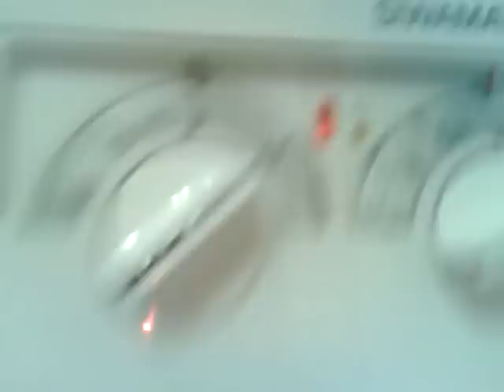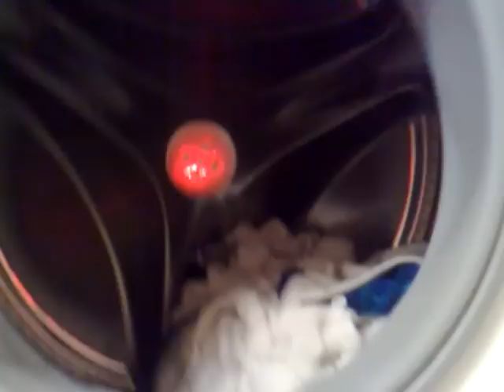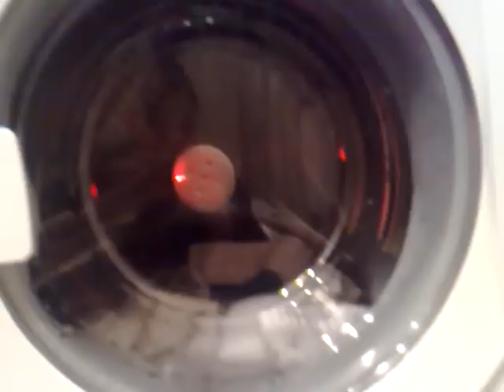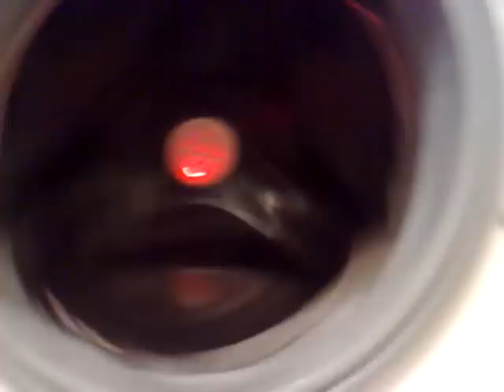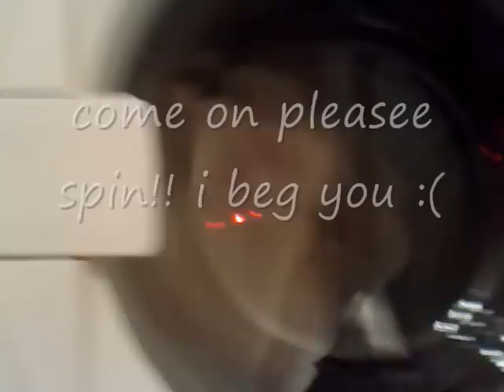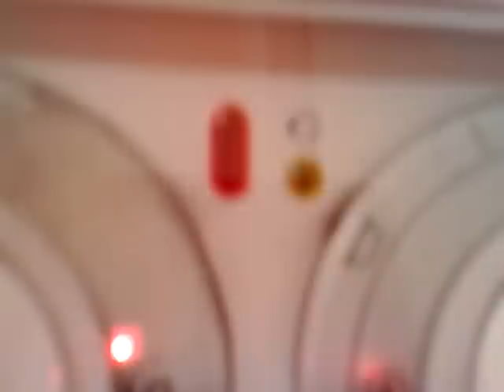Siemens Siwamat plus 3801 - Washing Swimming Shorts!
Very old video! but i wanted to upload them:)